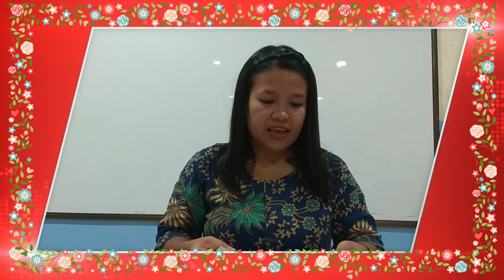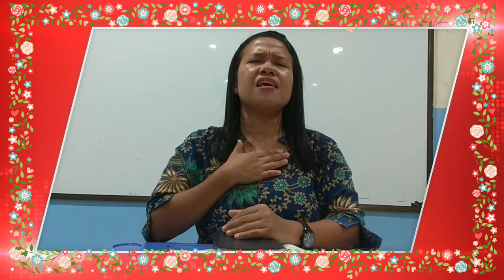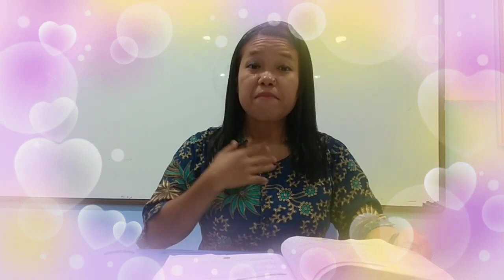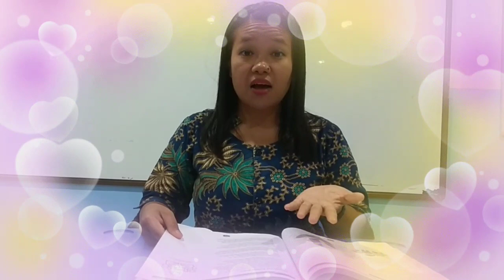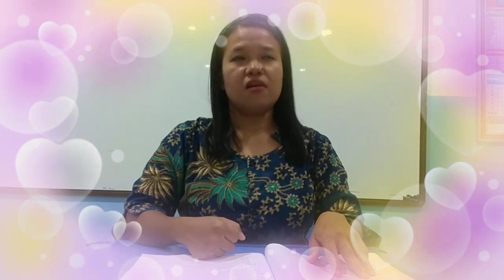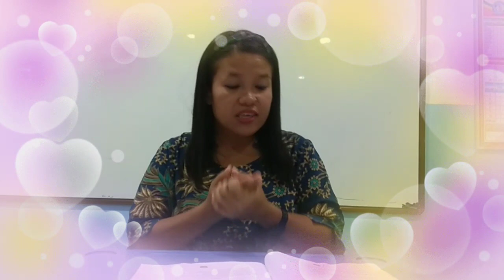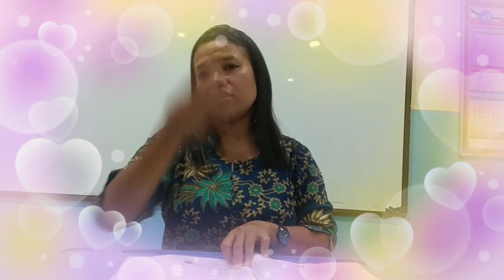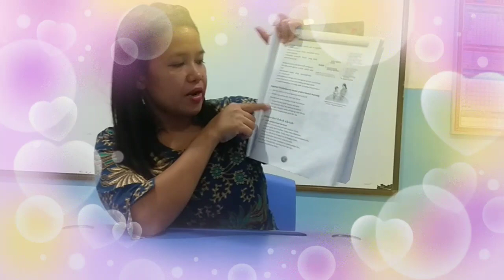Tanggung Jawabku dalam Keluarga (1) Kelas 1